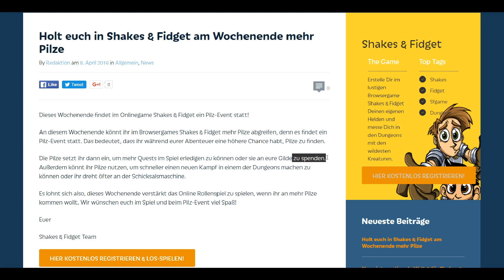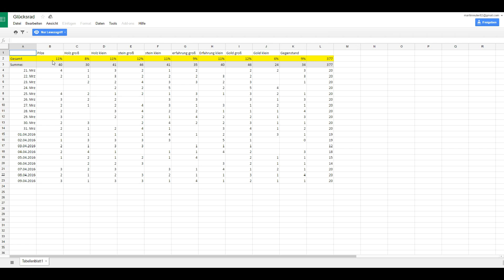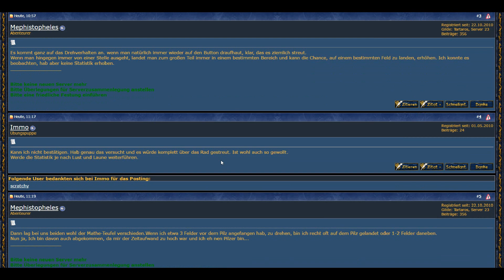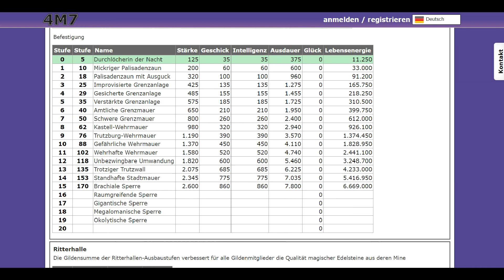Shakes and Fidget 9.4. Pilzevent Pilze sind spendbar